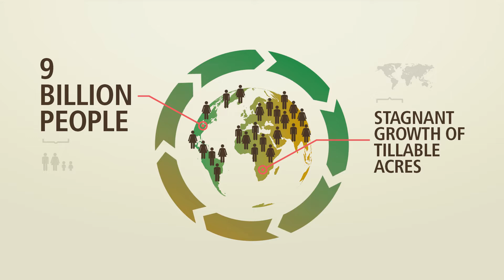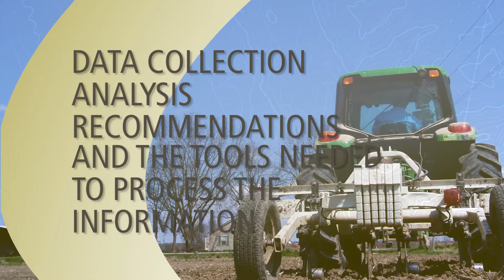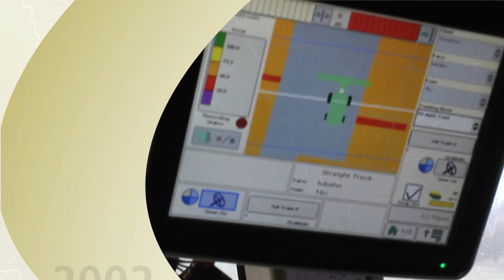AGRIntelligence Program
Through our industry proven AGRIntelligence program, Helena utilizes technology to improve the decisions you make on your farm.  With AGRIntelligence you can be confident that the decisions you make today make a positive impact on your farm for generations to come.